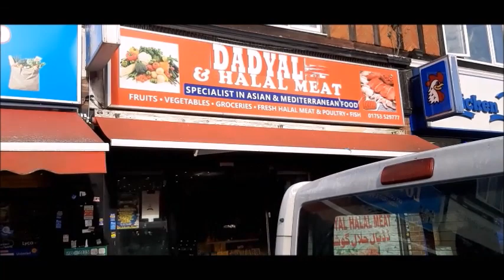BEST & FRESH HALAL MEAT IN SLOUGH HIGHSTREET | DADYAL HALAL MEAT STORE IN TOWN ENGLAND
MPS AWAN